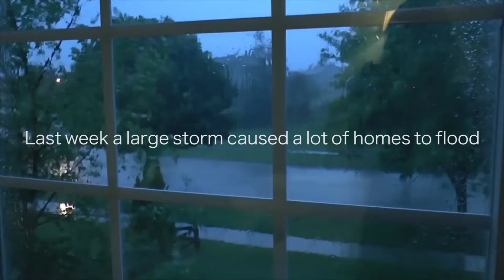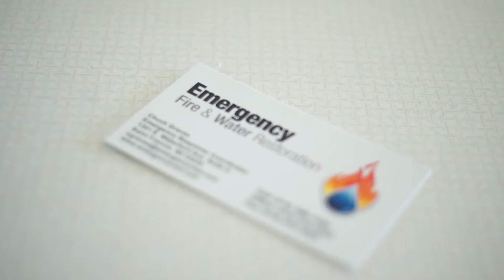Huge Storm Causes Homes to Flood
Emergency Fire & Water Restoration is a full-service general contractor. Our specialty is repairing damages caused by fire, smoke, water, flooding, wind, mold, asbestos, sewage, and natural disasters. We are located in Saint Francis, Wisconsin, and serve the greater Milwaukee, Racine, Kenosha, and Madison areas. Our primary focus is the satisfaction of our customers. We offer an honest approach to general contracting at a competitive price.

Whether you are a homeowner or an Insurance professional, we pride ourselves on being the easiest restoration contractor to work with. We offer one point of contact from the date of your loss until your job is completed. We can communicate directly with insurance companies, and eliminate many of the stresses that come with insurance claims and repairing property damage.

From beginning to end, we can handle 100% of the restoration process so you don't have to. This can include content pack-outs, cleaning & storage of personal property, structural drying & mitigation, mold remediation, lead & asbestos abatement, and full re-construction services. We are licensed, bonded, and fully insured. We abide by all state and federal laws, and are certified as a "Lead Safe Renovator"​ with the Environmental Protection Agency (EPA), and accredited with the IICRC.

We look forward to building a relationship with you, and assisting you with all of your restoration needs!

Emergency Fire & Water Restoration - From Beginning to End, We Can Handle 100% of the Restoration Process.